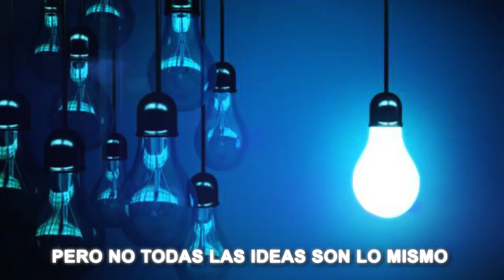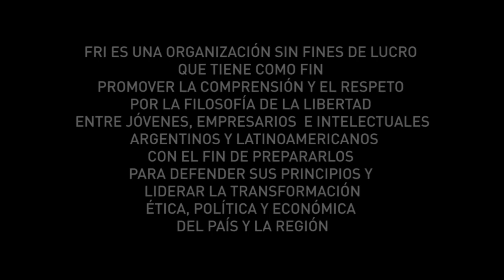Video FRI Institucional 2016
Las Ideas Gobiernan al Mundo - Involucrate.